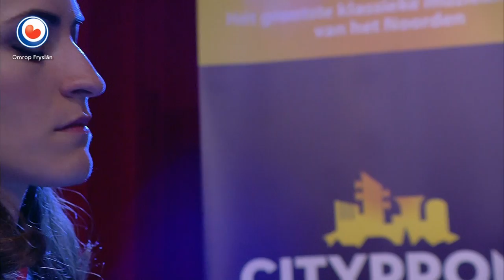Celia García-García yn Noardewyn Live